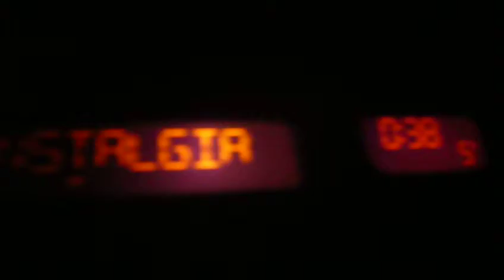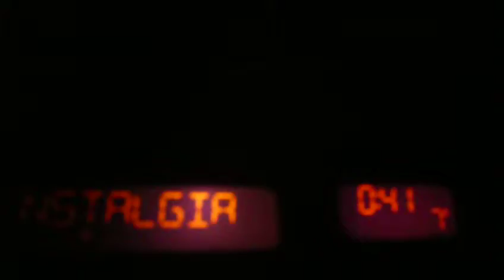Porto - Estrada da Circunvalação - 19 de Dezembro de 2014 - 027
Porto - Estrada da Circunvalação - 19 de Dezembro de 2014